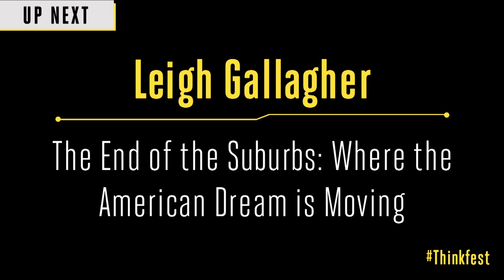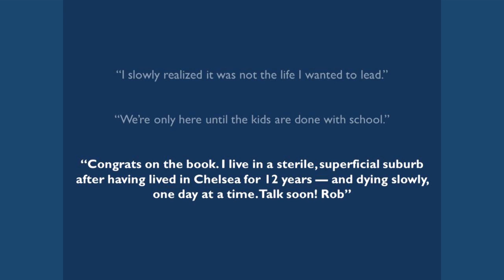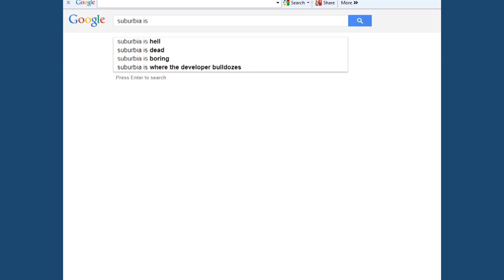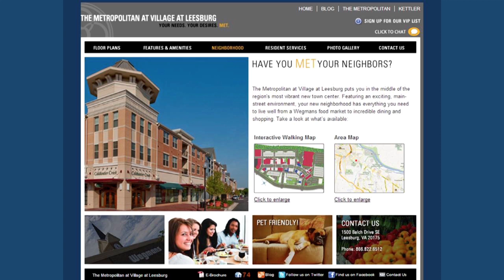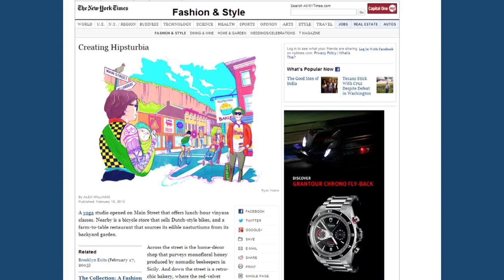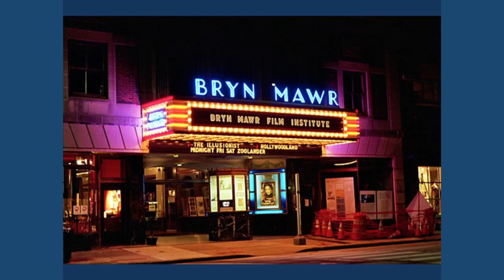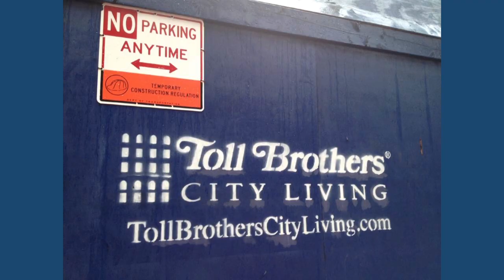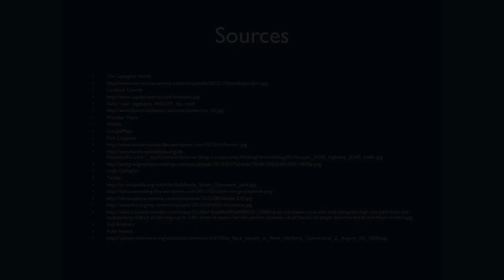ThinkFest: LeighGallagher: The End of the Suburbs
Leigh Gallagher, assistant managing editor at Fortune Magazine, author, and regular NPR guest talks about the end of the suburbs, and where the American dream is headed.